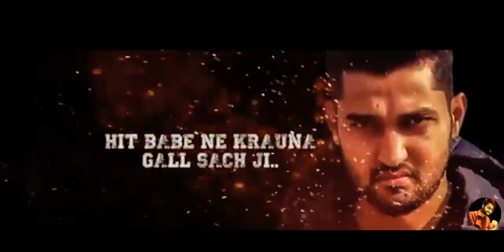Sher Da Shikaar||Narayan Tittle punjabi Song Khaalas]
Singer .Nayrayan
Music.Khaalas
Video..khaalas.
Punjabi Song Sher Da Shikaar
Lryers .khaalas